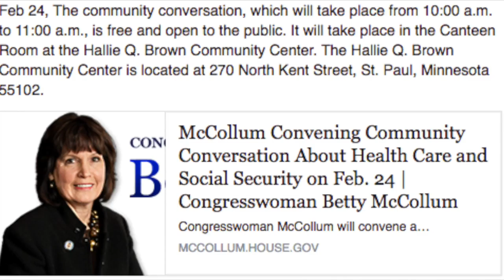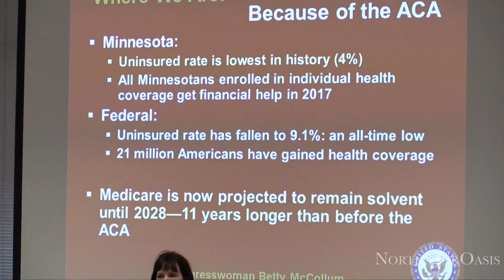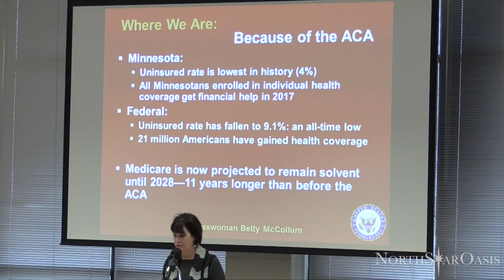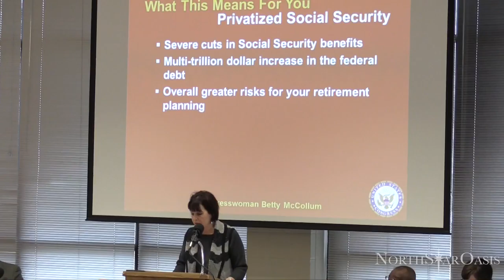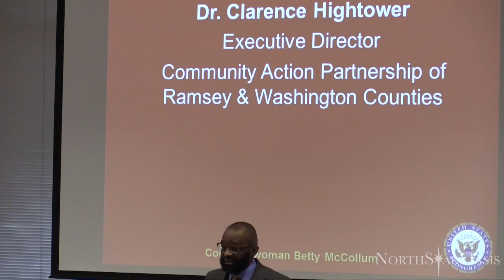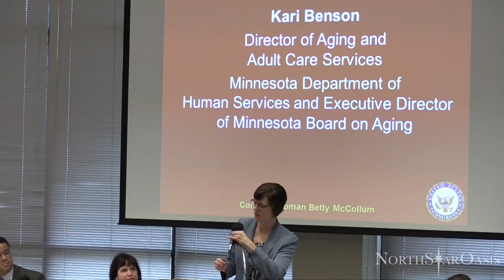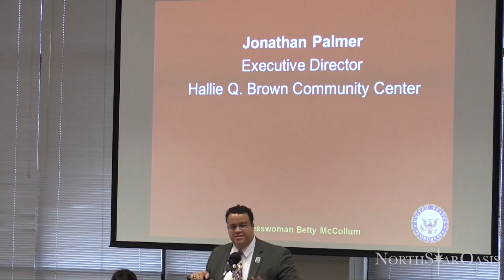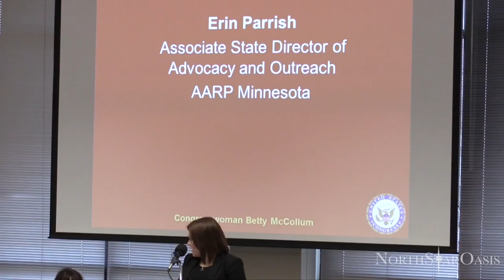Betty McCollum Medicare, Social Security Town Hall 2017/02/24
Congresswoman Betty McCollum (DFL-Minn.) held a community conversation on the Affordable Care Act, Social Security, Medicare, and Medicaid on Friday, Feb. 24 at the Hallie Q. Brown Community Center.
It was heavily attended by a liberal constituency, who all were ecstatic about the single payer/public option.